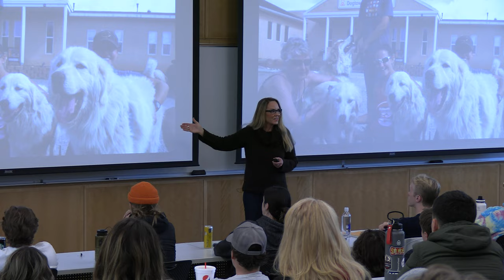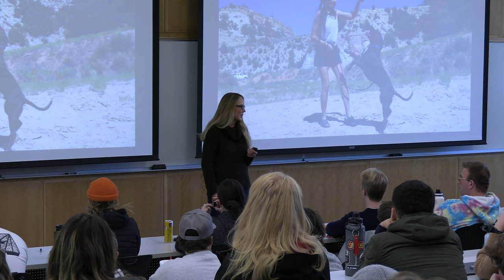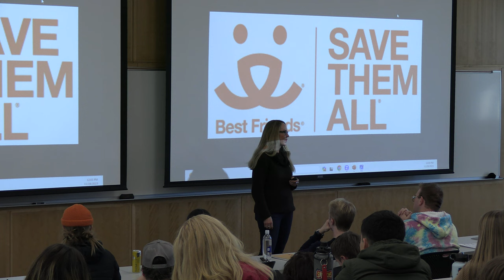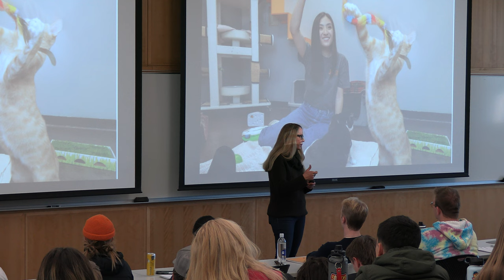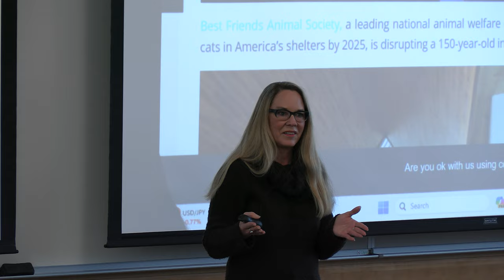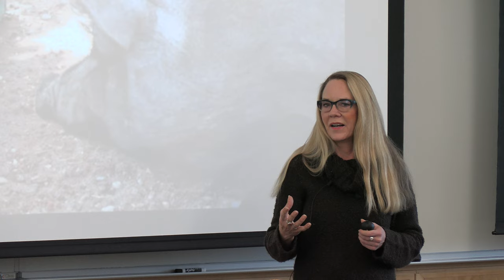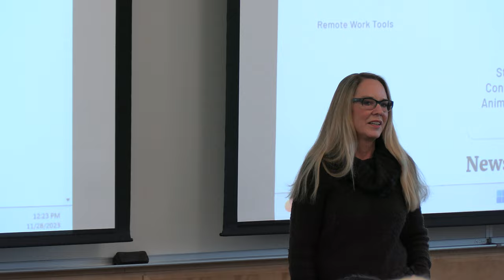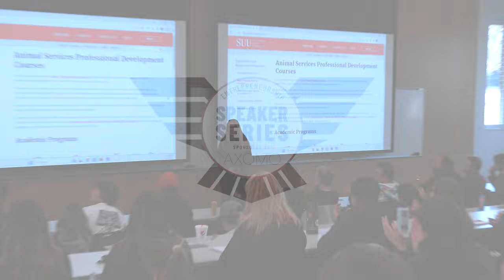Julie Castle | SUU Entrepreneurship Speaker Series